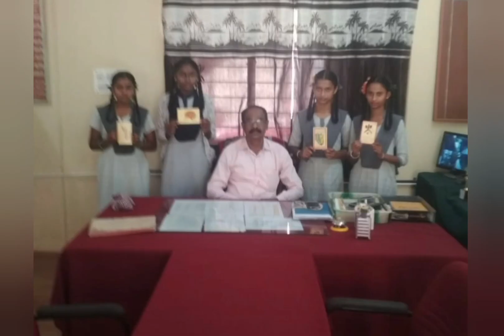Drawing talent exhibition